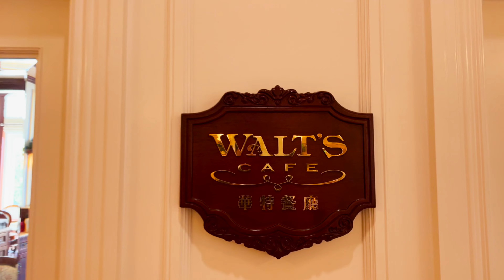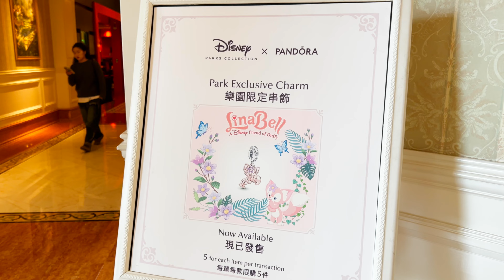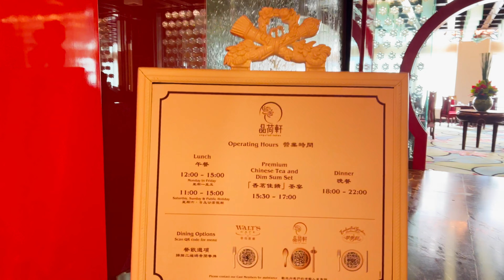Hong Kong Disneyland Hotel | Walkthrough Tour | Christmas | 2023 | 4K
Join us as we explore the amazing Disneyland Hotel at Hong Kong Disneyland, which has been decorated for the 2023 Christmas Season.

Chapters
0:00 Entrance
0:29 Lobby and Christmas Decorations
1:52 Walt's Cafe
2:16 Tai Chi with Disney Masters
2:54 Reception
3:22 Minnie Mouse Statue
3:31 Mickey Mouse Statue
3:36 Kingdom Gifts Gift Shop
5:05 Cyrstal Lotus Restaurant
6:09 Goofy's Tai Chi Class
7:01 Exploring the Courtyard and Maze

If you love travel, adventure, food, and theme parks.